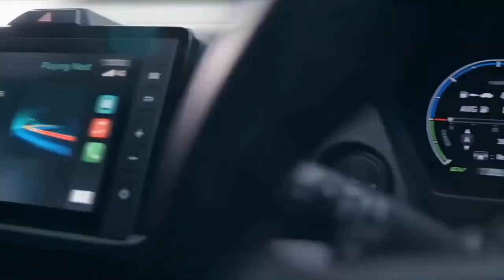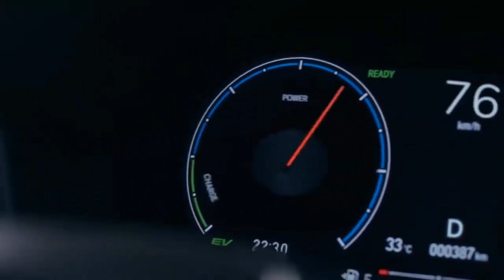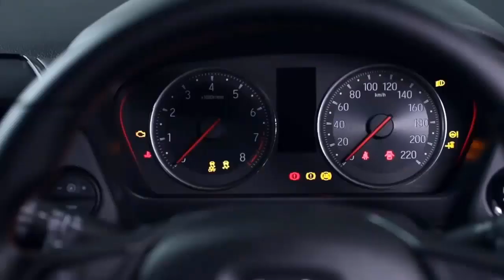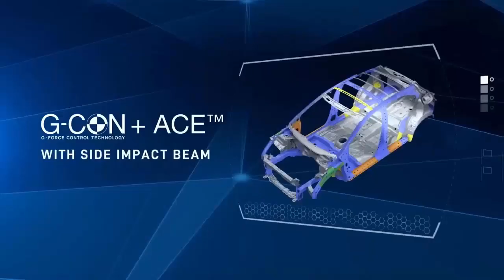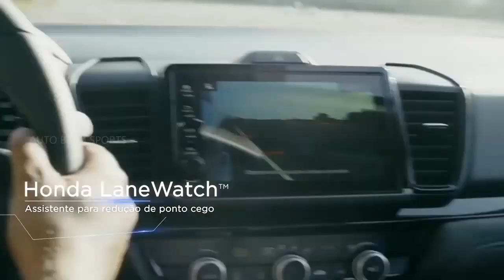Honda City Hatchback RS 2023 Ulasan Performa dan Fitur Terbaik dalam Kelas Hatchback 1500 cc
Desain eksterior Honda City Hatchback RS terlihat sporty dan memiliki lekukan body, headlamp, grill, dan bumper yang apik dan selaras dengan aura sporty. Mobil ini memiliki dimensi bodi yang lebih besar dibanding rivalnya seperti Suzuki Baleno Hatchback dan Toyota Yaris.